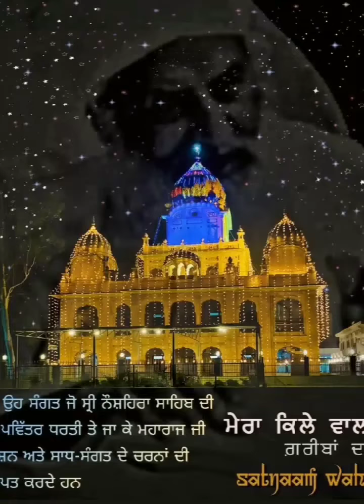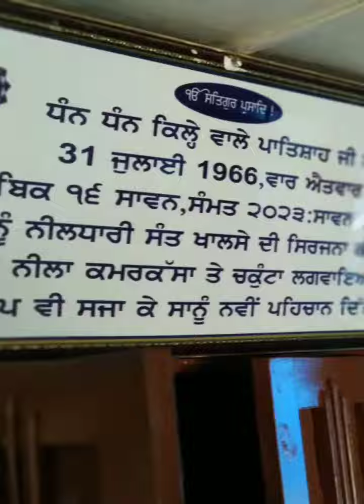(Hazoor🔴)Bhagti Kis tarah Kariidii Eee🤲🏻 Rasnaa De Bachan🙇✨💙 Vaaho Vaaho 💙 Dhan ShriMataji ✨